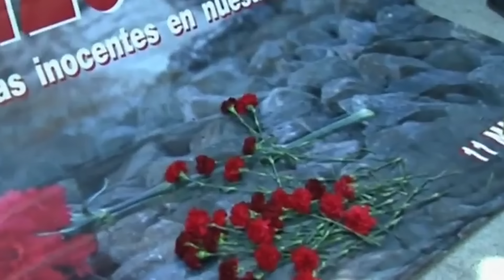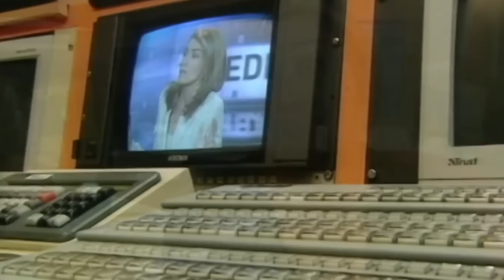Details Revealed About King Felipe VI & Queen Letizia's Marriage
From an exiled king to a scandalous divorce, it goes without saying that King Felipe VI's marriage to Queen Letizia hasn't been a walk in the park.

A chance meeting | 0:00
A surprise engagement | 1:01
Letizia's first marriage | 1:51
King Juan Carlos' thoughts on Letizia | 2:45
The royal wedding | 3:36
They dress to match | 4:34
Scandals | 5:19
Letizia's difficulties with her role | 6:32
Preparing for the next generation | 7:36